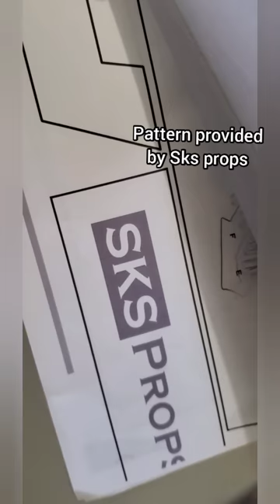Making Chainsaw man cosplay